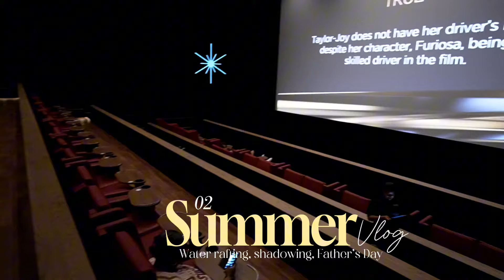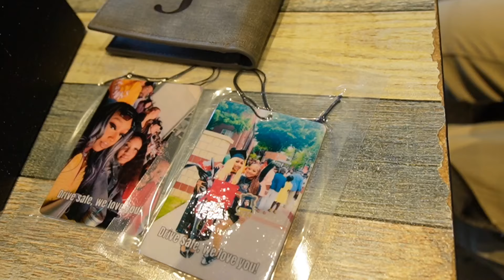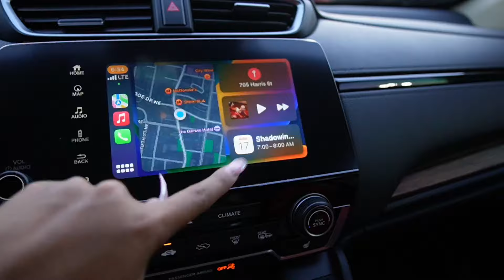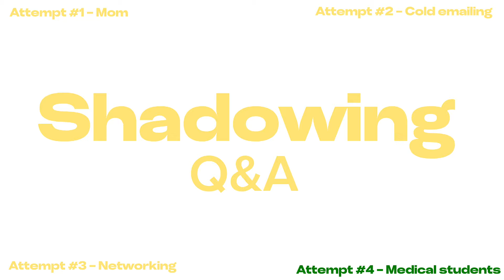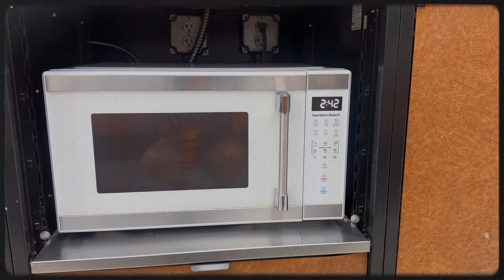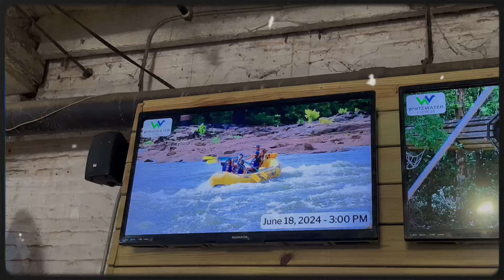SUMMER VLOG | Anesthesiology shadowing, White water rafting + Bad Boys movie *Father’s Day Edition*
Hey y’all welcome back to another videoooo. If you don’t know, ya girl just graduated with a B.S. in Chemistry so come along with my post grad journey enjoying my summer and navigating upcoming post secondary applications for my next stepsss.

00:00-2:28 Father’s Day
2:29-10:29 Shadowing + Q&A
10:30-14:27 Water rafting

AMAZON STOREFRONT

Q&A
What camera do you use?
- Sony ZV-E10
What do you use to edit?
- CapCut